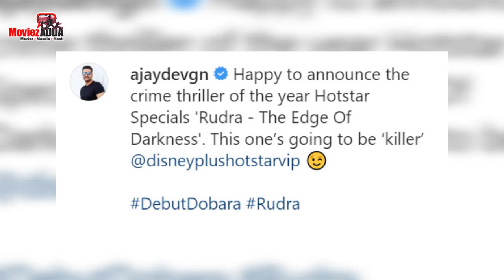Ajay Devgan का Rudra - The Edge Of Darkness का First Look हुवा रिलीज़